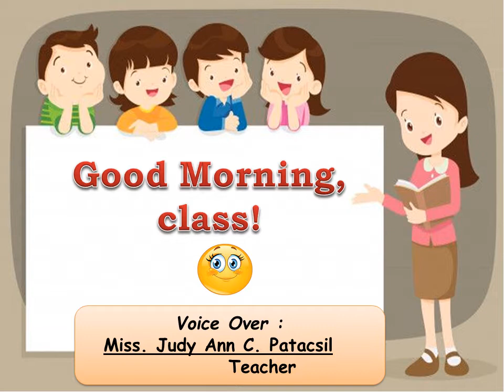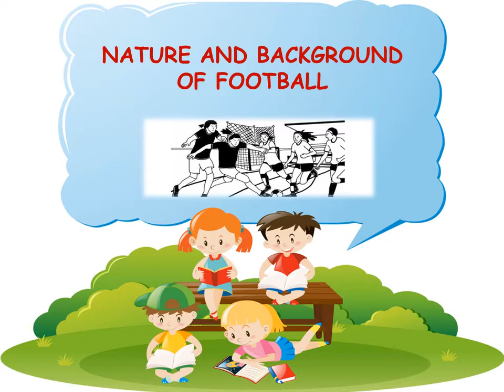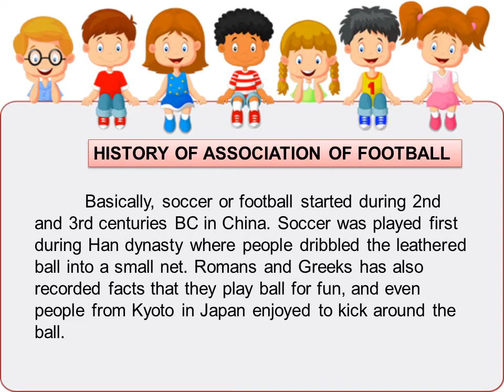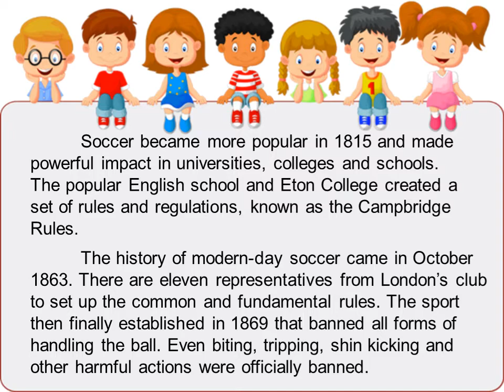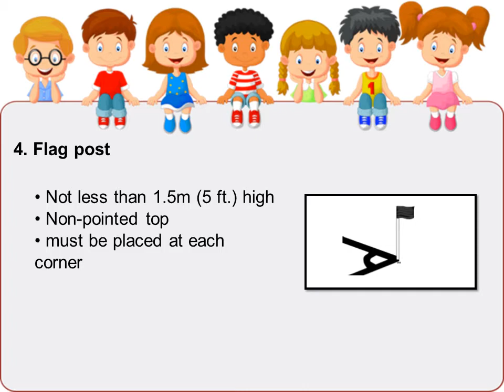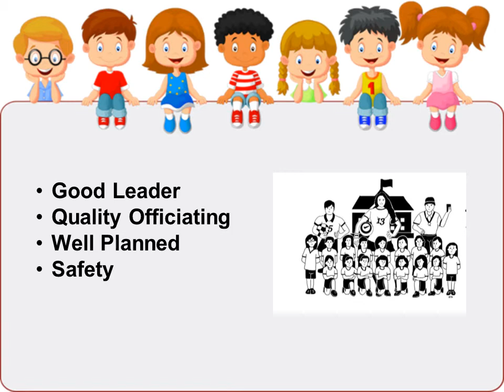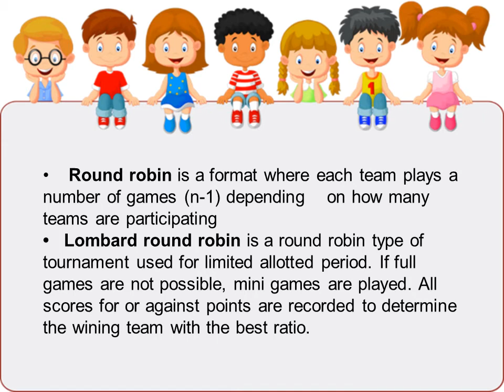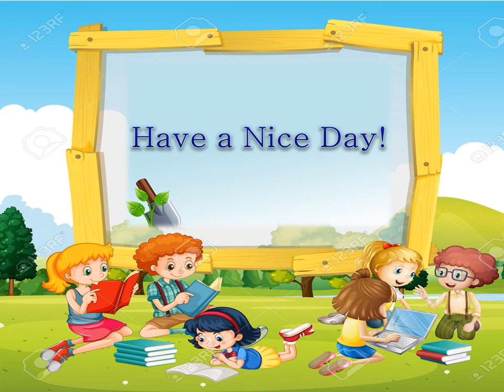Q3 - PHYSICAL EDUCATION AND HEALTH 11 (WEEK 7)